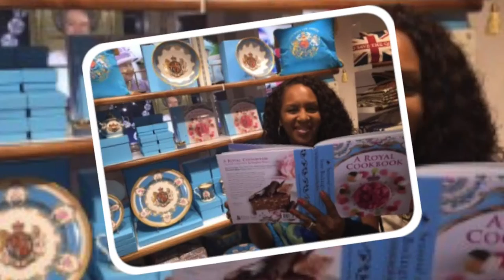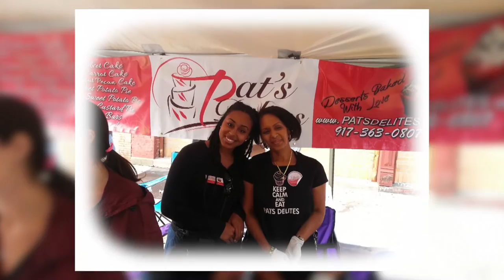Pat's Delites Documentary